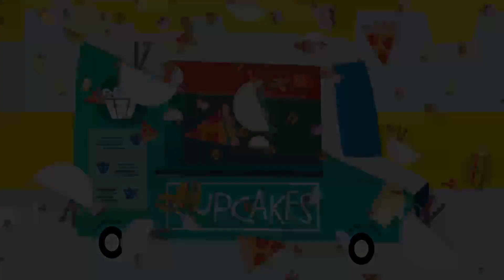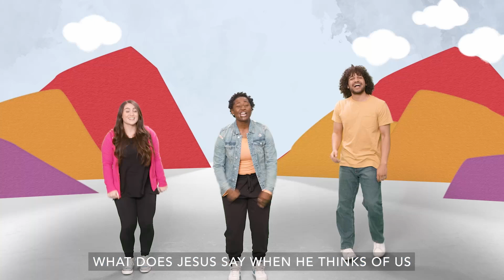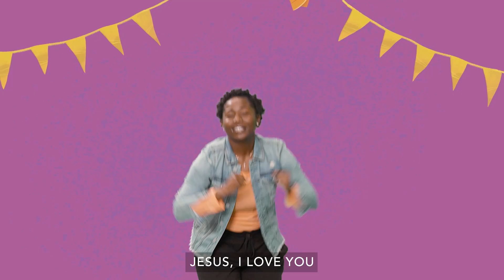ECC Preschool and Kindergarten Online Curriculum 2.18.24